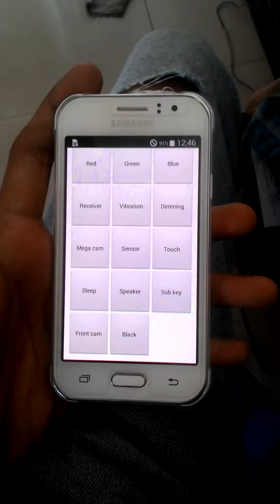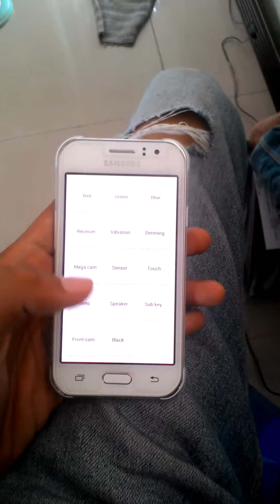Cek kondisi hp samsung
Cara cek hp samsung